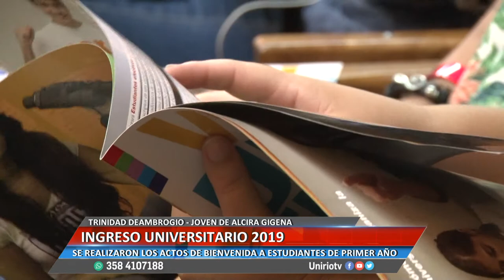INGRESO UNIVERSITARIO 2019 - RENATO GOMEZ Y TRINIDAD DEAMBROGIO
SE REALIZARON LOS ACTOS DE BIENVENIDA A ESTUDIANTES DE PRIMER AÑO
Facebook.com/uniriotv
Twitter.com/uniriotv